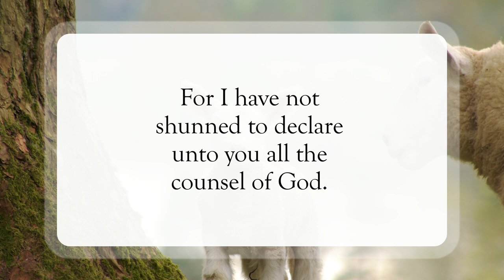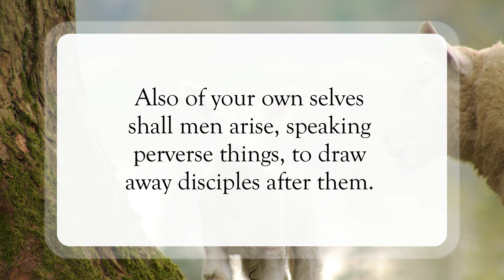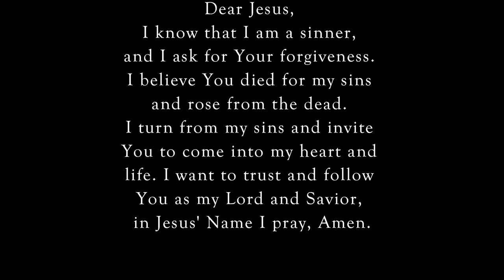Watch Over The Flock🐑WordofGod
Scripture of the Day! Watch Over The Flock!